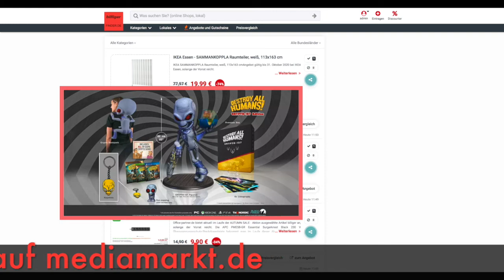Schnäppchen/Billiger des Tages 20.10.20 - Destroy All Humans! Crypto-137 Edition - [PlayStation 4]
Heute ist Schnäppchen/Billiger des Tages - Destroy All Humans! Crypto-137 Edition - [PlayStation 4].